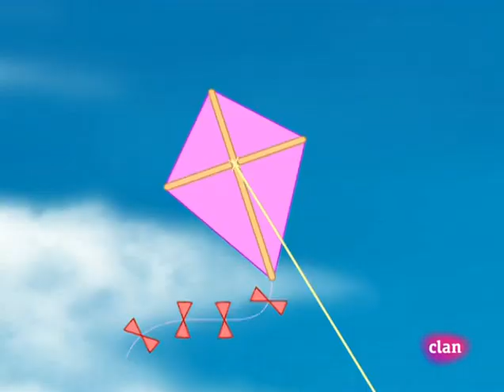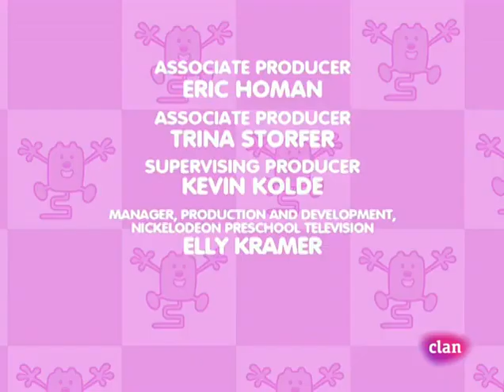Wow! Wow! Wubbzy! - Un mundo bonito (Castellano)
Esta es la canción "Un mundo bonito" de Wubbzy de la segunda temporada, transmitido por el canal de España, Clan.

Gracias a:
Base de datos de RTVE: Eliminaron los videos :(

DerpJobi (por encontrar este programa!): En el servidor Wow Wow Discord

Elastic Rights administra los derechos de autor de Wow! Wow! Wubbzy! en España. Wow! Wow! Wubbzy! pertenece a Starz Media LLC.